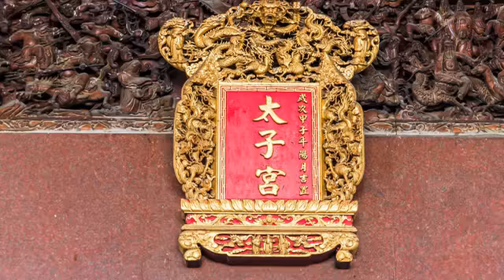[新營區] 新營太子宮 (景點)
怎麼問路要去太子宮，結果說這裡就是太子宮？沒有見到有廟宇呀？其實太子宮是地名也是廟名，太子宮就在太子宮喔！福建先民為了躲避戰禍在此定居，後為了感念神明保佑，建廟也稱作太子宮，主祀哪吒太子，還沒來到宮前，一定先看到上頭超大尊的哪吒太子像。太子宮有新廟與舊廟，古色古香的舊廟雖小，卻保有歲月痕跡，未因新廟落成而沒落，且有許多精彩豐富的剪黏作品可以欣賞。有趣的是，哪吒太子的糖果供品，唉呀，他還是個孩子嘛！